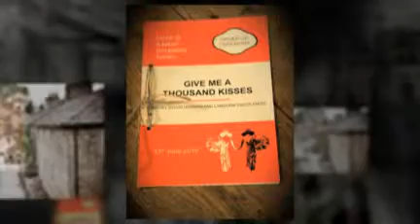Civil Partnership photography at The Red Lion, Burnsall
The Civil Partnership of Caroline and Rachel at The Red Lion, Burnsall, North Yorkshire.